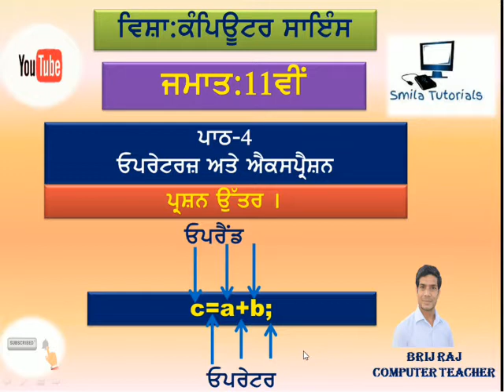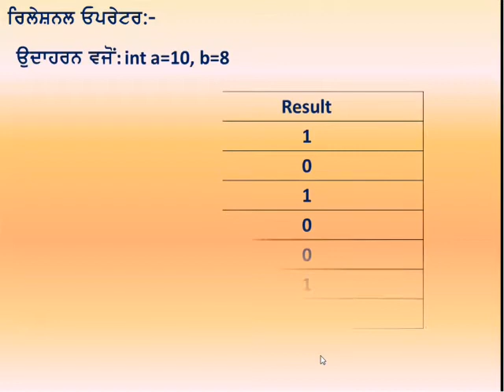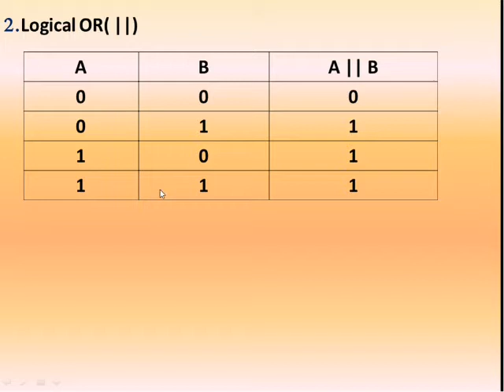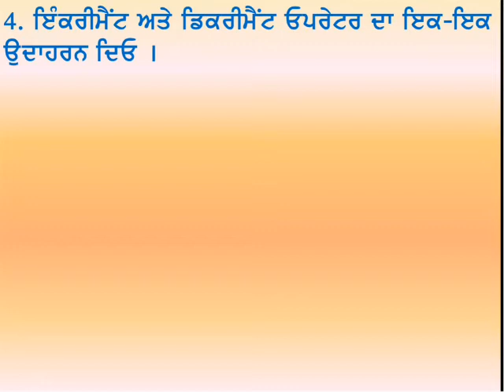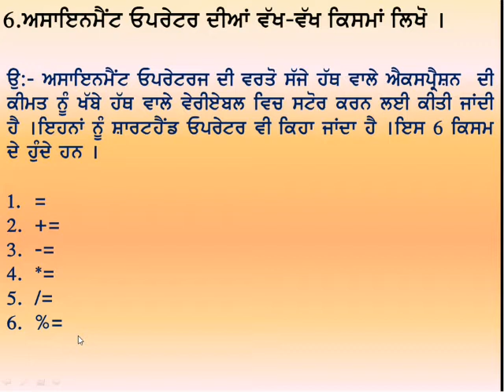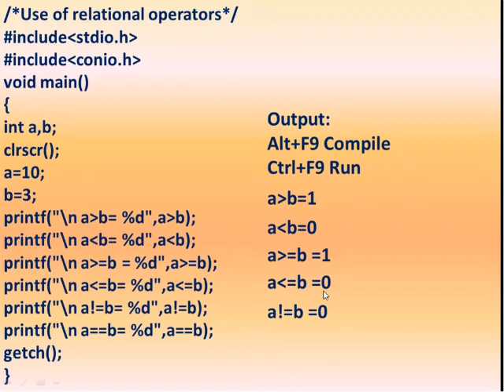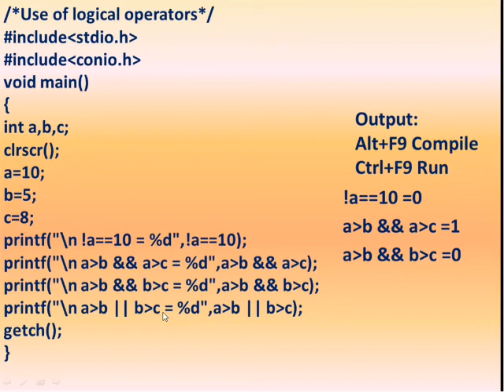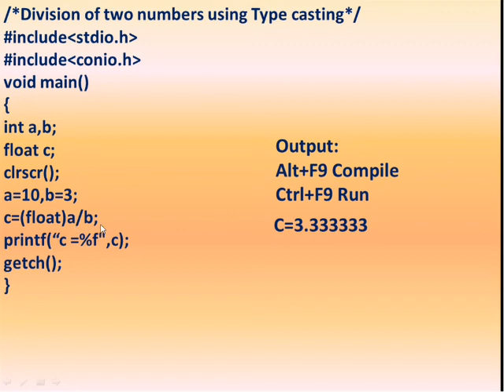ਜਮਾਤ:11ਵੀਂ ਪਾਠ-4 ਓਪਰੇਟਰਜ਼ ਅਤੇ ਐਕਸਪ੍ਰੈਸ਼ਨ (ਪ੍ਰਸ਼ਨ ਉੱਤਰ ।)